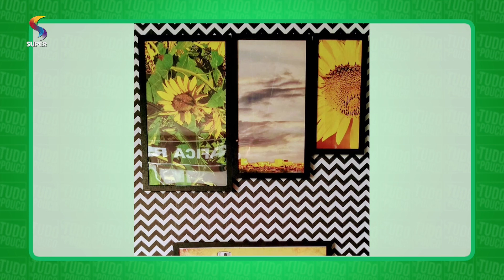Uso de Back Drop para dar um UP nas festas | 02/09/2019 | DE TUDO UM POUCO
Exibição: 02/09/2019

Ainda na semana festejar, mostramos como o uso do back drop, ou painel para fotos, pode dar um UP nas festas.

Marcelo Jesus – gerente comercial